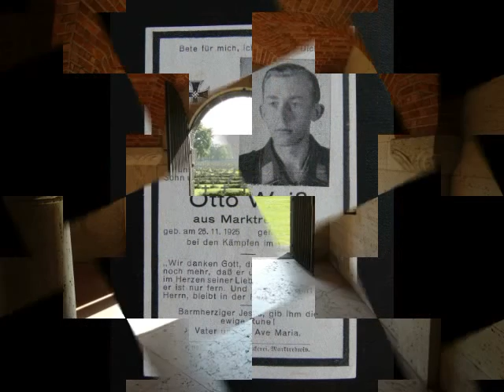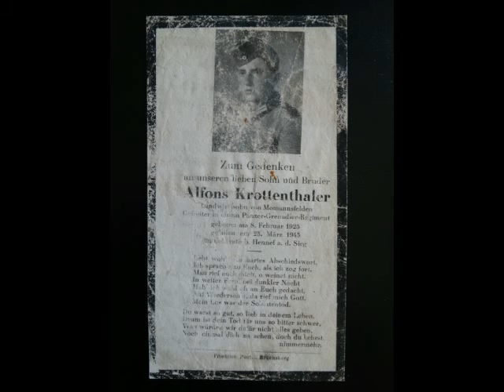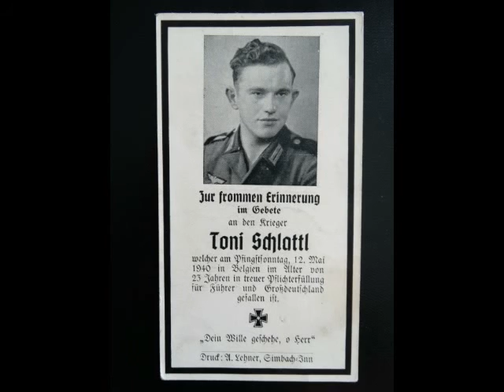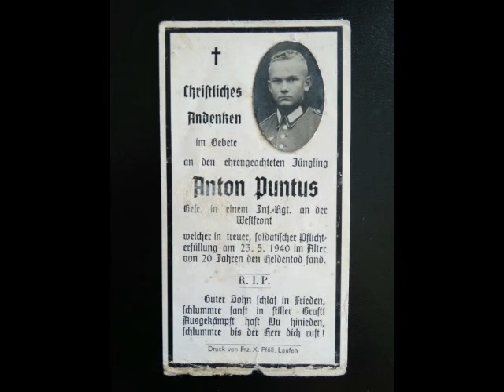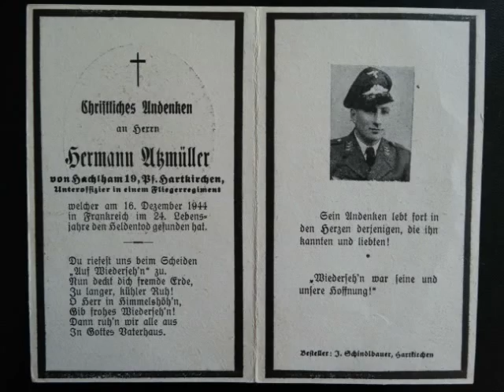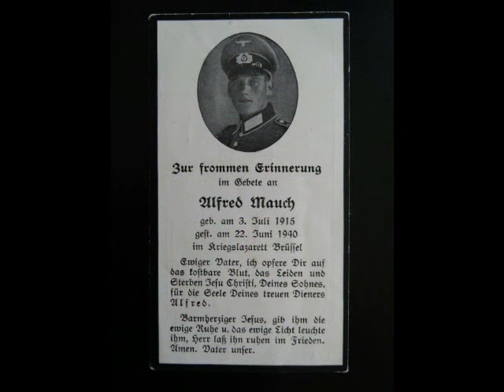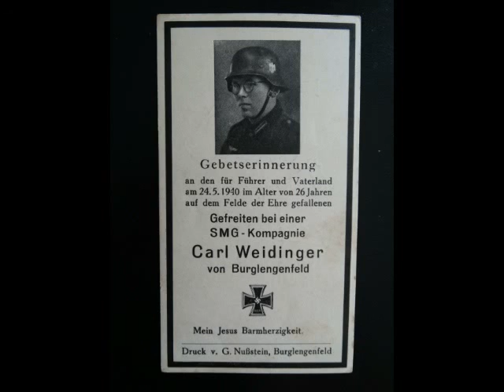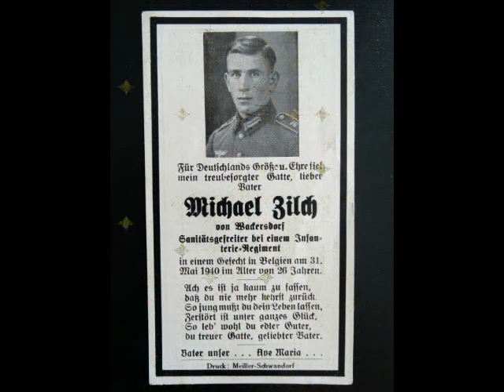Deutsche Soldatenfriedhof Lommel (Belgien)